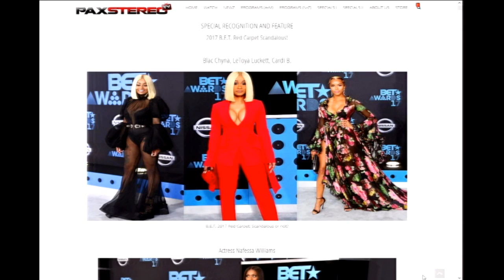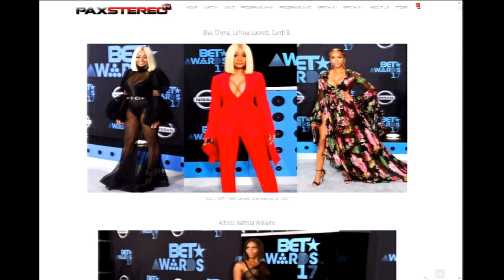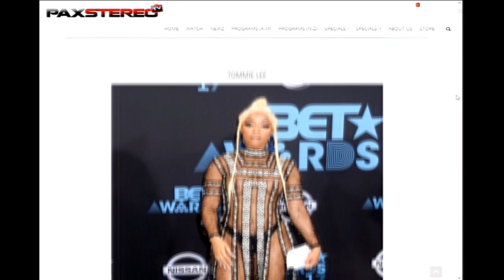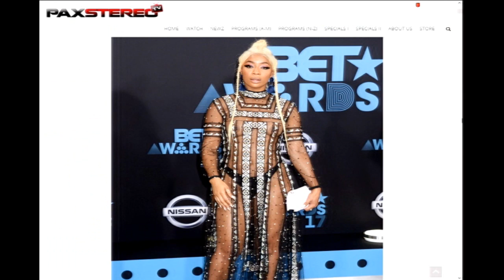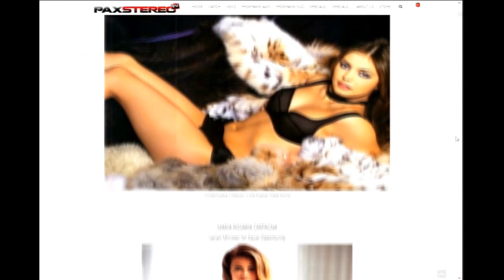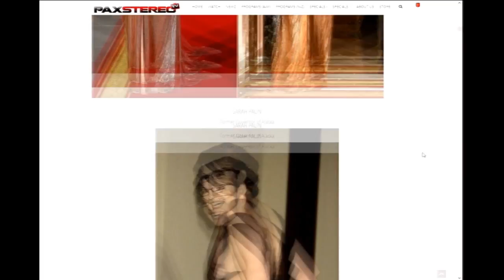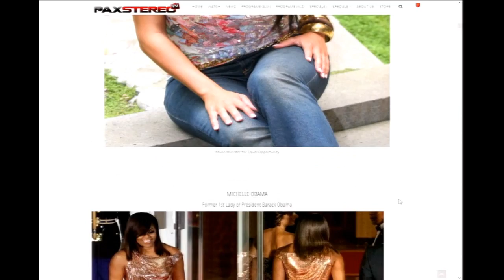HOtt PiXX by Vic: B.E.T.’s Awards Scandalous Outfits & America vs. World Hot Politicians (6-26-17)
HOtt PiXX by Vic (Recurring Series): We feature two overlapping segments in this weeks HOtt PiXX. 2017 B.E.T. Awards Red Carpet Scandalous Outfits review and America vs. the World hot politicians. B.E.T.s Red Carpet reviews include Blac Chyna, Cardi B., Latoya Luckett, Nafessa Williams and Tommie Lee. America vs. the World political hotties include Deputy in the Russian State Duma, Alina Kabaeva, Italian Minister for Equal Opportunity, Maria Rosaria Carfagna, French Superior Counsel of Audio Visual, Christine Kelly, Nevada State Senator, Elizabeth Halseth, Former First Lady, Michelle Obama, and Former Governor of Alaska, Sarah Palin.